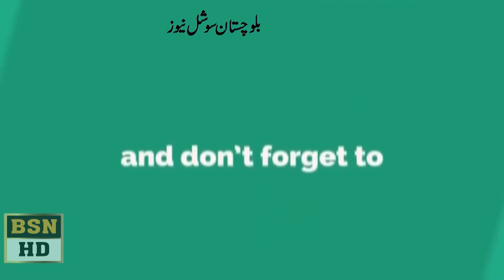oppction protest at balochistan assmbaly